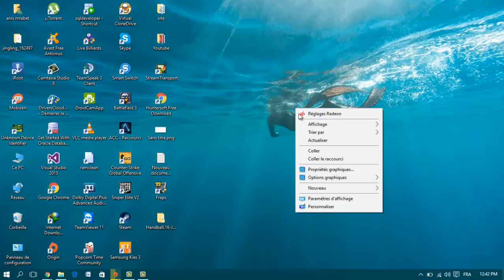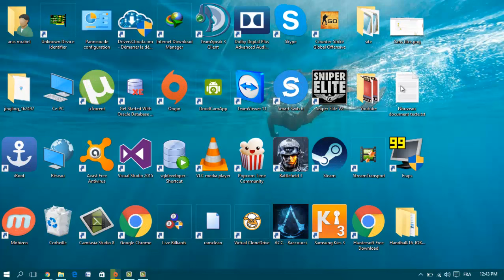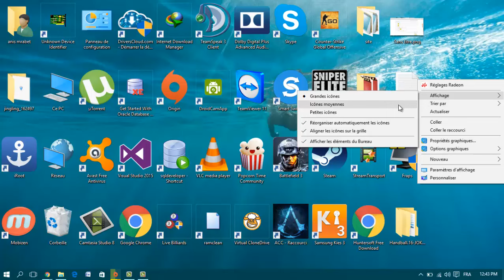Comment Ajuster la taille des icones du bureau sous Windows 10 | Windows Tricks [My-T3chnology]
Comment Ajuster la taille des icones du bureau sous Windows 10